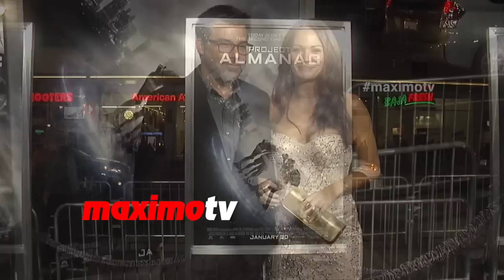Jade Harlow | Project Almanac Los Angeles Premiere | Arrivals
Jade Harlow attends PROJECT ALMANAC Premiere Arrivals at TCL Chinese Theater in Los Angeles, Ca January 27, 2015 - MaximoTV Footage